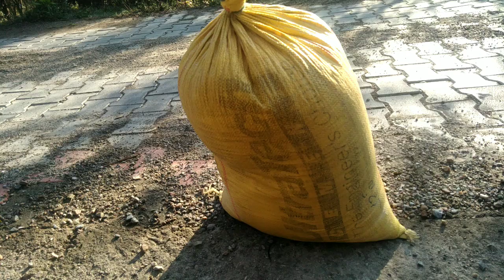Aaj kiya dance 🤗||first vlog